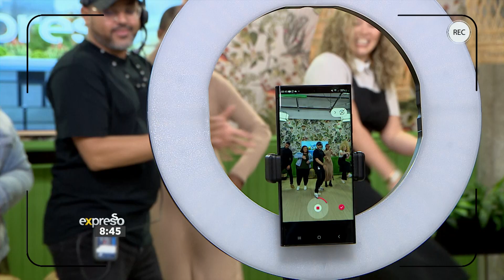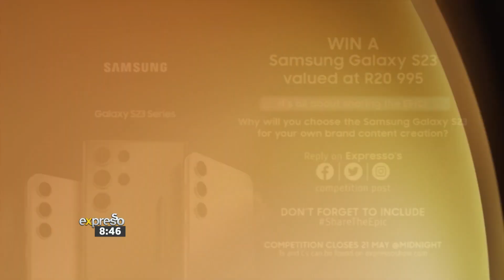ShareTheEpic with the Samsung Galaxy Series: BTS on a Tik Tok Dance - With Samsung